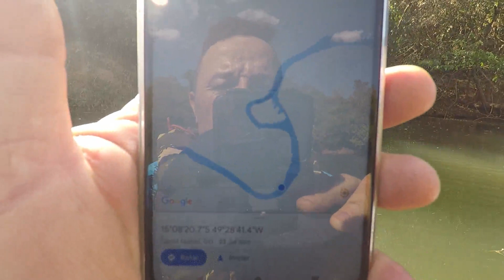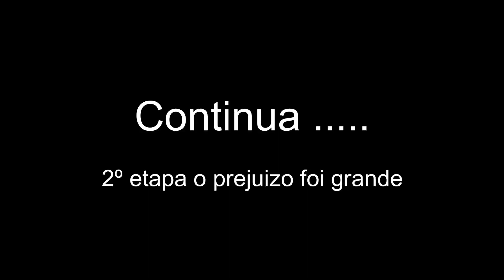Expedição de caiaque Rio das Almas # Rios de Goiás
Projeto Rios de Goias:
Mostra de forma diferente os rios de nosso estado